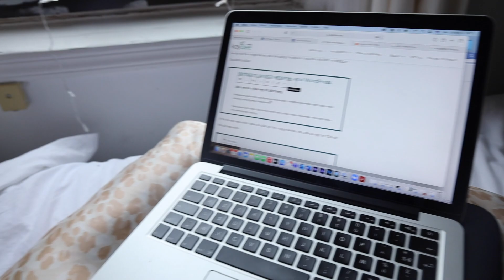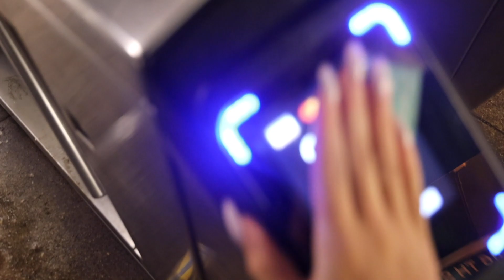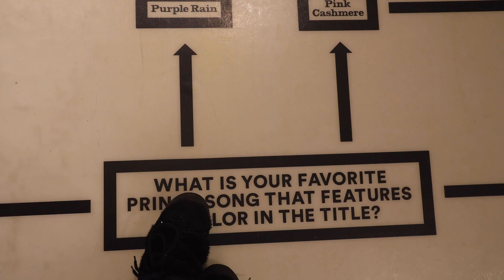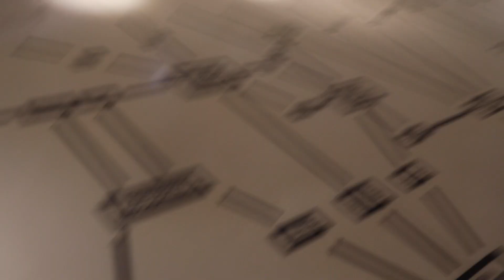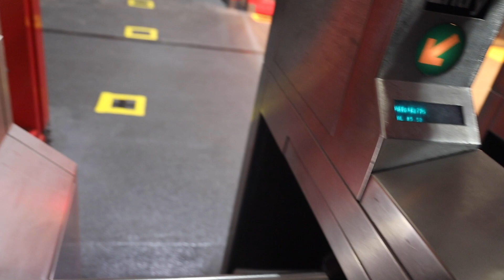VLOG New York : Une journée avec moi Museum, NYC tram ☁️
Hello les babes ♡
Bon comment vous allez deja ? Je sais j'ai eu un peu de retard mais vous allez le comprendre dans le vlog semaine chargée ! A la place un daily vlog

Questions fréquentes :
• J'ai 23 ans
• Je monte avec première pro
• Je filme avec un canon EOS R

Bref Enjoy  !

Music ♫
Aucunes des musiques ne m'appartiens